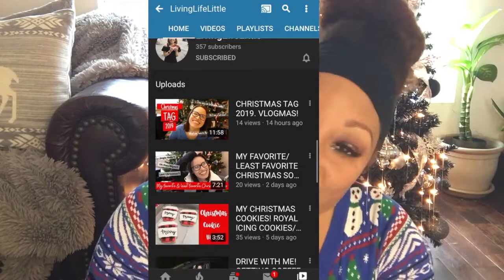❄️ CHRISTMAS 2019 TAG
Thank you to LivingLifeLittle for putting together this collab!
Please check out her channel as well as the other ladies participating below. ♥︎

*Smooches*
B